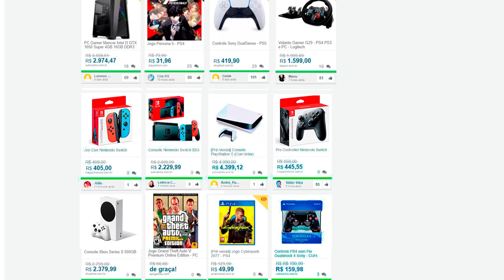RESIDENT EVIL VILLAGE | Análise/Review SEM Spoilers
O Resident Evil Database jogou Resident Evil Village do início ao fim e traz a análise do jogo SEM SPOILERS! A versão que jogamos foi a de Playstation 5, gentilmente cedida pela Capcom Brasil.

💌 FALE CONOSCO!